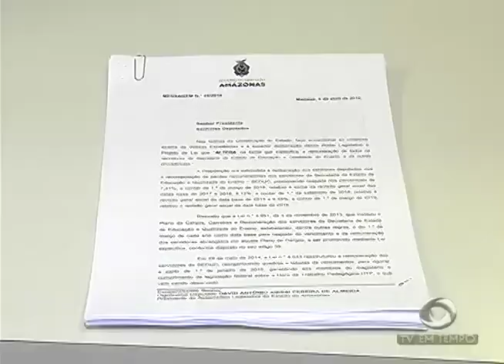Assembleia aprova reajuste para os policiais civis e para os professores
03º BLOCO JORNAL 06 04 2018 - Assembleia aprova reajuste para os policiais civis e para os professores